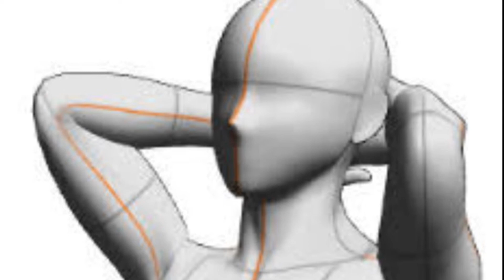迷走神経を修正して整えましょう ハンス・ジマー(カリンバカバー)